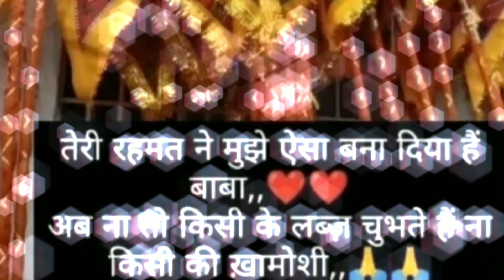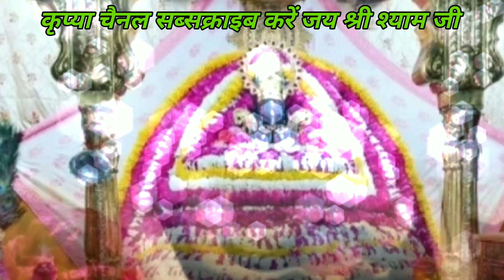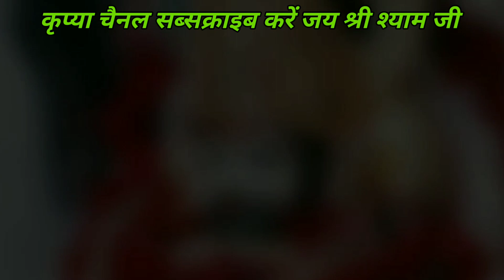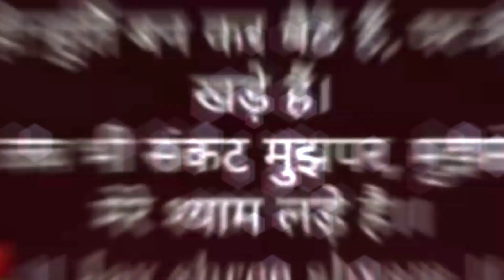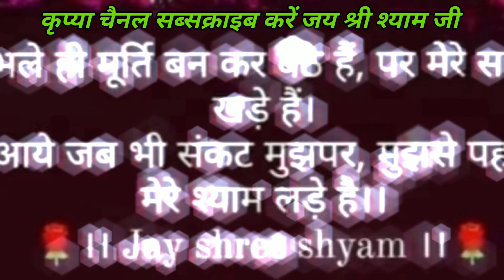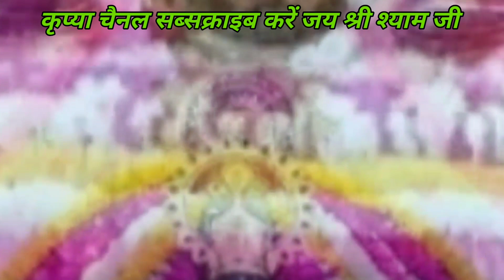ब्रह्मा जी को क्यों इतना क्रोध आया क्यों उन्होंने बाबा खाटू श्याम को दे दिया श्राप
खाटू श्याम जी पर ब्रह्मा जी को क्यों इतना क्रोध आया क्यों youtube khatu Shyam pariwar उन्होंने बाबा खाटू श्याम को दे दिया श्राप और उस श्राप से मुक्ति के लिए बाबा श्याम को क्या करना पड़ा